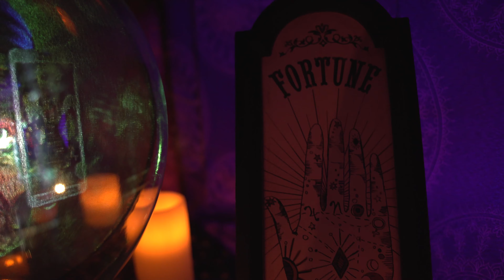Halloween 2022 Hype Reel - Digital Decorating Inspiration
Happy 100 days til Halloween; the countdown is officially on! Here is a recap from my 2021 display to give you some inspiration for 2022.

Projectors
Aaxa HP2 (Crystal Ball Illusion)

Aaxa BP1 (Pumpkins)

Aaxa M7 (Archway Hollusion)

Optoma GT1080 Short Throw Projector (Window)
(Updated version)

Media Player
Micca Speck G2

Solar LED Spotlights

Swirling Green Lights